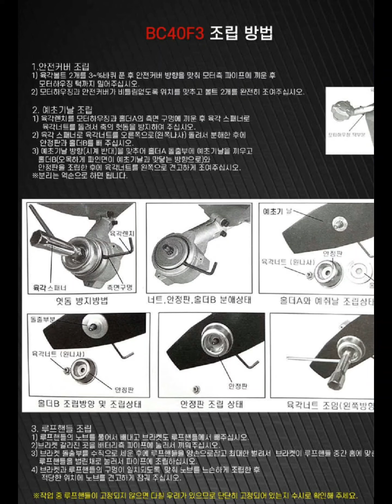북성 40V BC40F3 충전예초기 구매 인증[예초기 전문 최저가 툴맨 010-7610-3215]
같은 동네에 계시는 동장님께서 북성공업 BC40F3 40V 충전예초기를 구입하시고 인증 사진을 보내 주셨습니다. 동장님께서는 기존 사용하던 혼다 4행정 예초기를 가지고 계신데요. 무게도 나가고 벌초때 가지고 이동하기가 불편하다고 하시면서 주문해 주셨습니다.
인증 사진 감사드리며, 안전작업 하시기 바랍니다.

안녕하세요. 소형엔진 전문 수리 및 최저가 판매 "툴맨"입니다.
제품 구매 및 수리에 대하여 궁금한 사항이 있으시면 연락처 남겨주시거나
●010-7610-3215●로 전화 부탁드립니다. 친절하게 상담해 드리도록 하겠습니다.
감사합니다
■ 툴맨은 정품/브랜드 제품만 취급합니다.
■ 유튜브에서 "툴맨"을 검색해 보세요.

엔진톱/고지톱/예초기/예불기/잔디깍기/전정기/고지전정기/송풍기/엔진분무기/엔진살포기/엔진살분무기/굴착기/항타기/발전기/컷팅기 전문 수리 및 전국 최저가 판매
툴맨 ~~